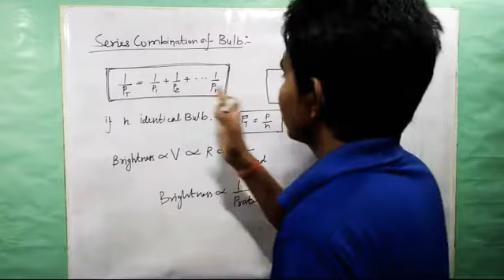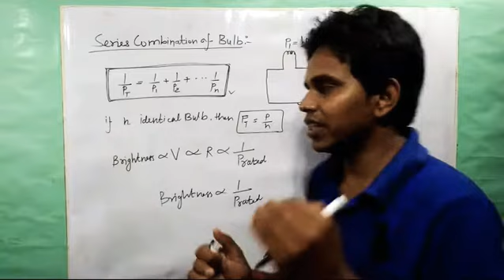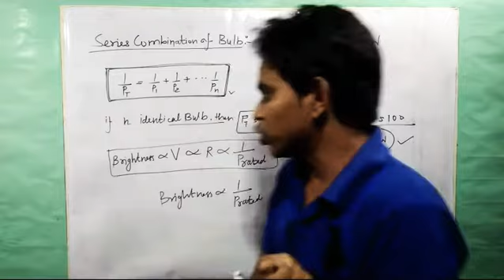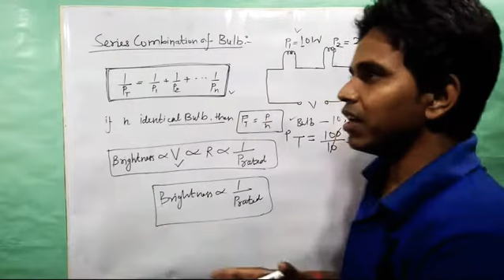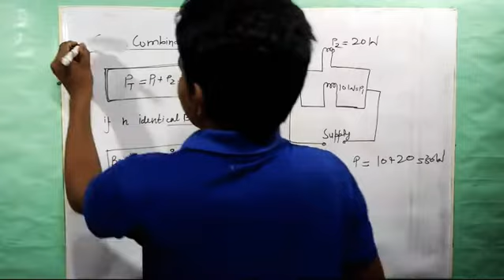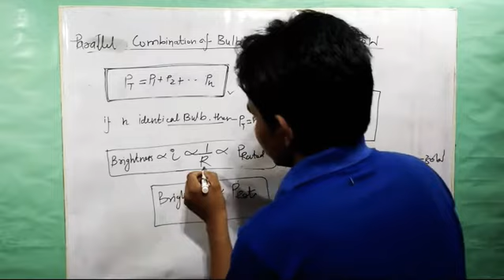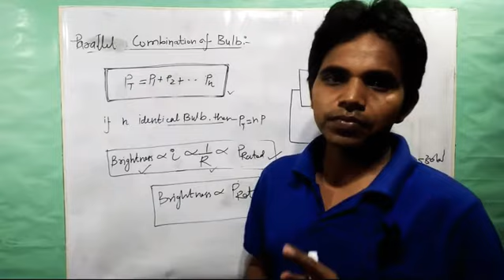Combination of bulb/कौन सा बल्ब ज्यादा तेज जलेगा ??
Facebook Page :: ONLINE PORTAL OF ELECTRICAL ENGINEERING